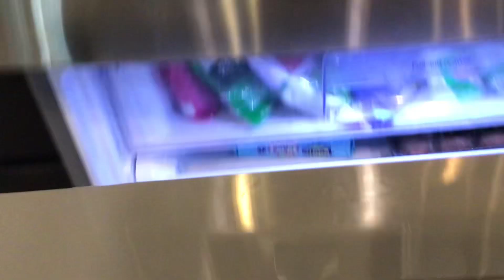Frozen peeps are the way to go👍🏻